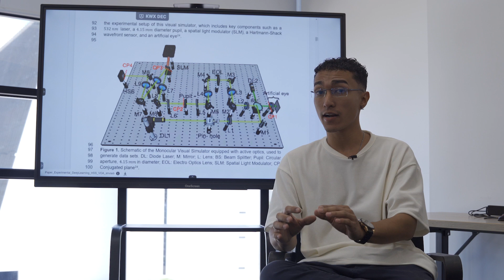Estudiante IU Digital Antioquia gana premio por crear sensores de luz con inteligencia artificial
En una emotiva ceremonia llevada a cabo en la Ciudadela de la Cuarta Revolución y la Transformación del Aprendizaje (C4TA), Andrés Felipe Osorno, estudiante de la IU Digital de Antioquia, fue exaltado por su innovador proyecto en el campo de la óptica.